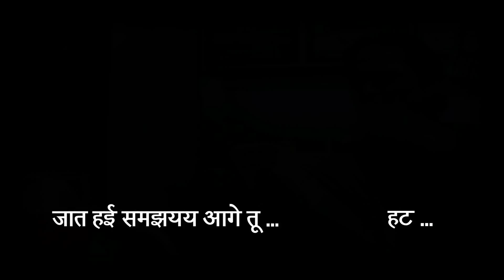सा पिला दीजिए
(c)copyright abc Production